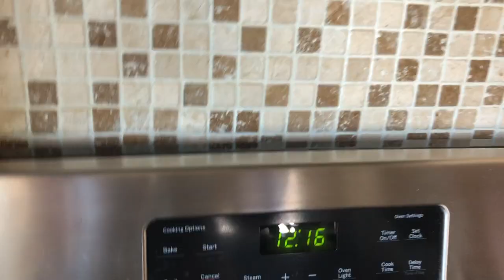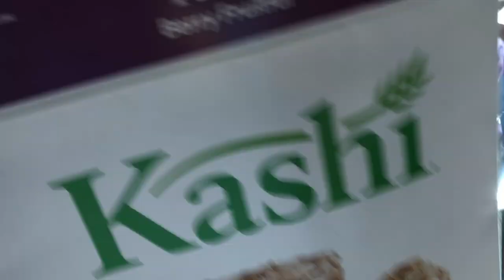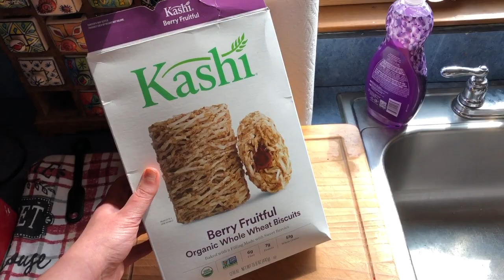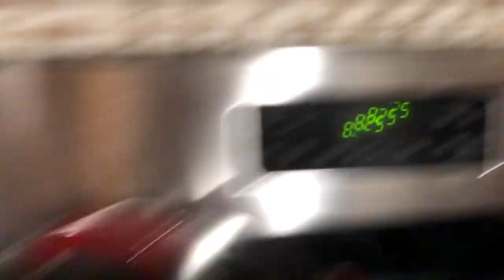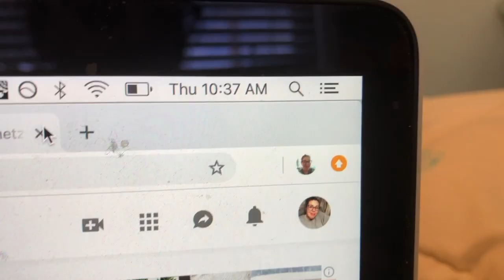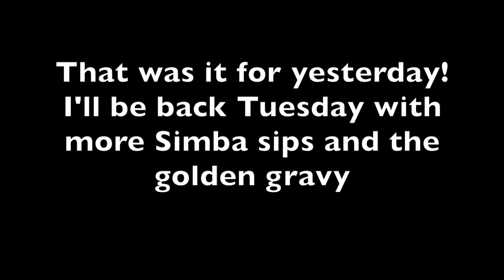September starts and Mashed Potato recipe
TWITTER jpmetz
INSTAGRAM jpmetz